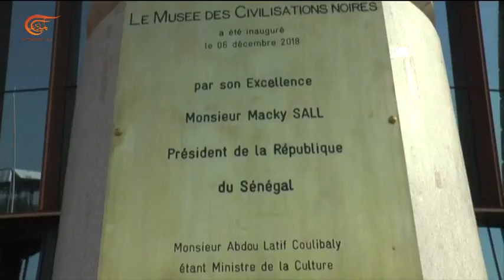نشرة الأخبار | الثامنة | 2018-12-08